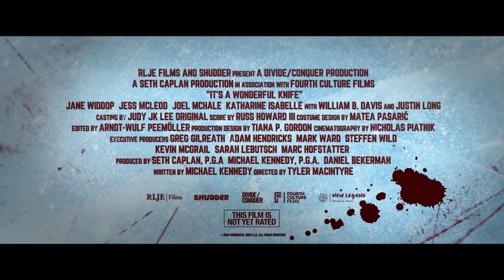ITS A WONDERFUL KNIFE Official Trailer 2023